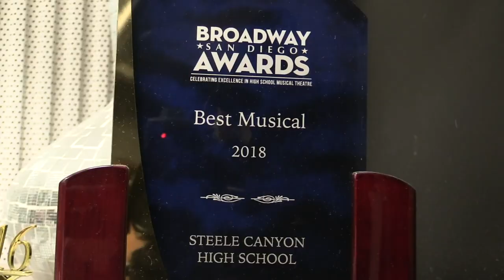Les Miserables at Steele Canyon High School 2019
Steele Canyon High School TV Morning broadcast